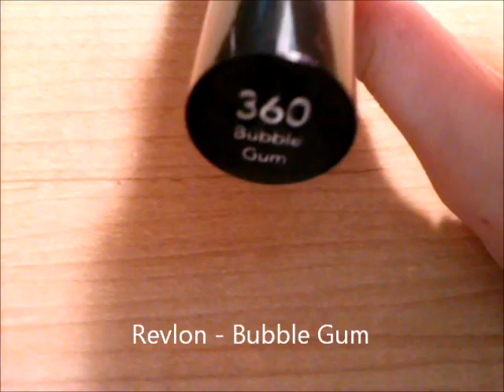Valentines Day Heart Nail Tutorial ♥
HII :)
Happy Valentines day, or Single Awareness Day ~
Music: Joseph Vinvent - Single Awareness Day ♥